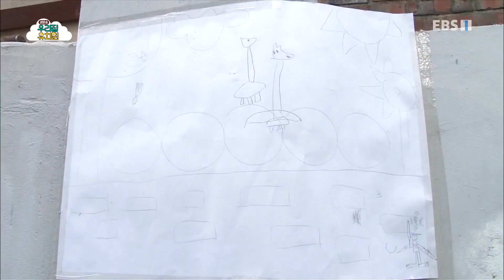생방송 우리집 유치원 - 마음을 나눠요_#002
공식 홈페이지 마음을 나눠요,

1. 아이들에게 즐거운 놀이경험 지원

2. 부모님들의 보육/교육에 대한 부담완화

3. EBS의 모든 유아프로그램콘텐츠를 재구성한 놀이중심.유아중심 실천,